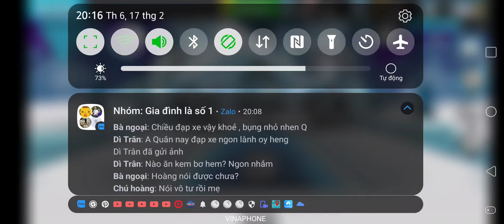Pba bowling Winter surprise challenge gameplay 5 part 1